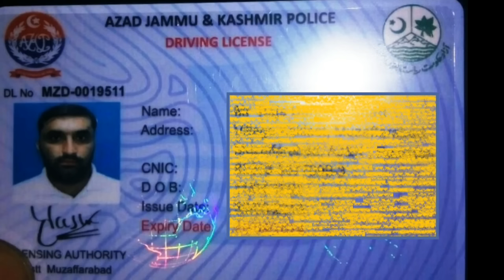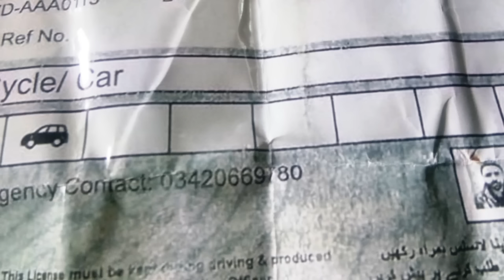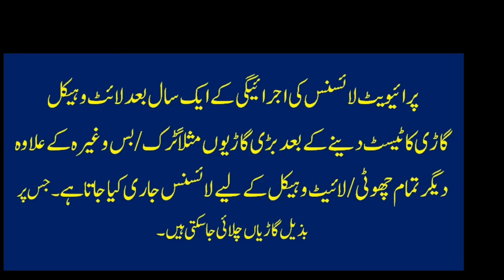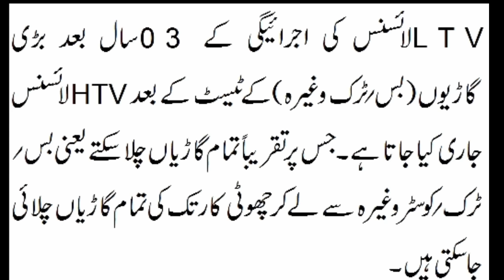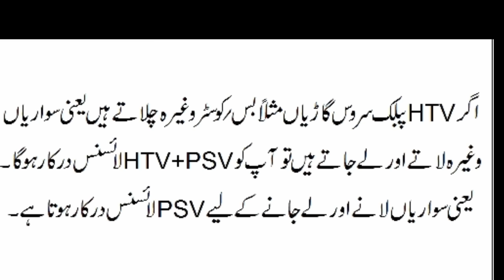Driving License category | what is Learner, LTV, HTV, PSV Driving Licence Types,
I this video i will tell what is driving learner, kids of driving license, which driving license veiled for vehicle kind,